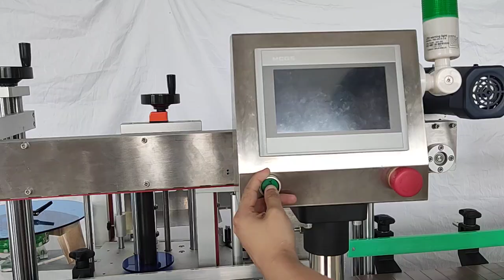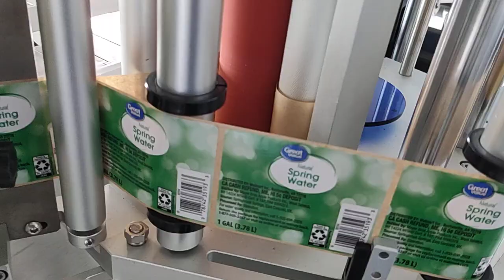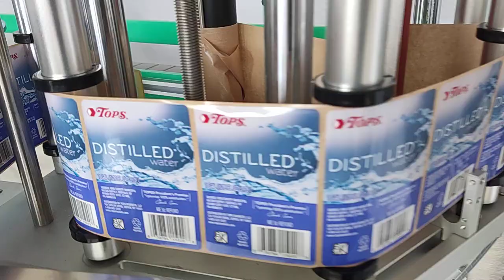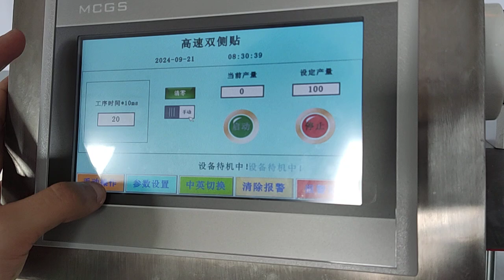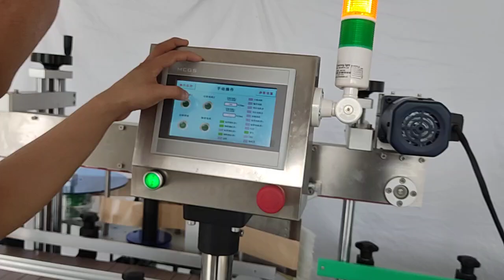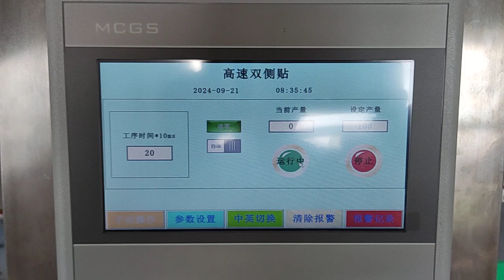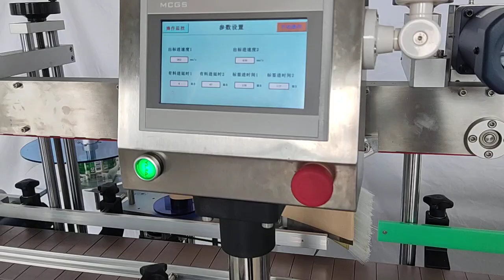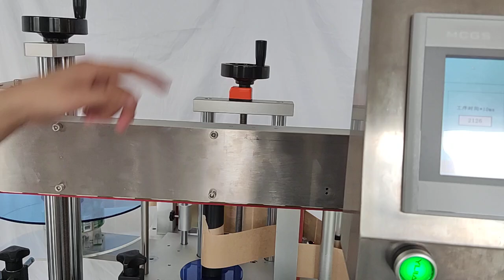Tutorial demo how to operate double sided sticker labeeler high speed for USA customer